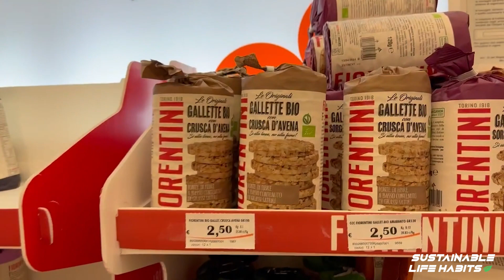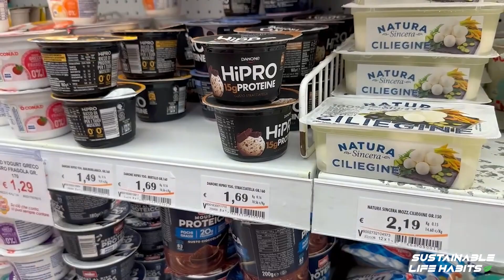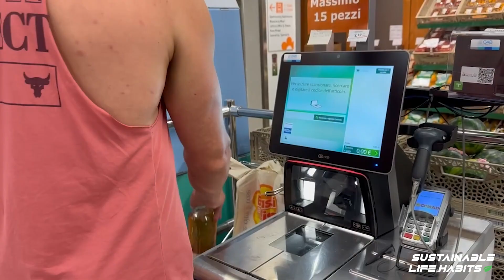Grocery Shopping for Healthy Food in Venice, Italy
0:00 Introduction
0:32 Channel Intro (Italy)
0:52 Why Italian Supermarket are awesome
2:35 Conad City
2:47 Snack Options
3:40 Protein Options
5:20 Breakfast Options
7:10 Fruits & Veggies
8:05 Drinks
9:42 Most Jacked Guy in Italy
9:50 Shopping Debrief
10:27 Gelato

Come with me as I take you inside a local grocery store in Venice, Italy! Join this virtual tour where I'll show you the tasty and healthy foods I've been enjoying during my two-week stay.

In this video, I'll walk you through the aisles of a Venetian grocery store, revealing the fresh fruits, veggies, and other good-for-you options that have been keeping me fueled. From Italian whole grains to lean proteins, you'll get a peek at the ingredients that have been the stars of my meals.

Discover the vibrant food scene in Venice as I introduce you to local favorites that are both delicious and nutritious.

Throughout the video, I'll share stories about the dishes I've been cooking up with these ingredients. You'll get simple ideas for meals that taste great and make you feel good too.

Get ready to explore Venice's grocery scene and join me for more delicious adventures from around the world!

🏙️ Where: Venice, Italy
🛒 Store: Local Grocery Shop, Conan
🍴 Food Highlights: Rice cakes, Protein options, Fruit & veggies and more!

Let's dive into the delicious side of Venice – one healthy bite at a time!

The exercise videos provided on this YouTube channel are intended for informational and educational purposes only. By engaging in any physical activities demonstrated in these videos, viewers acknowledge and understand that they do so at their own risk. The creator of this channel, including its affiliates, employees, and representatives, shall not be held liable for any injuries, damages, or losses incurred as a result of following or attempting the exercises demonstrated in these videos. Viewers are advised to consult with a qualified healthcare professional before starting any exercise program to determine their individual fitness levels and suitability for engaging in physical activities. By accessing and using this channel, viewers agree to release the creator from any and all liability associated with the use of the information, exercises, and techniques provided.